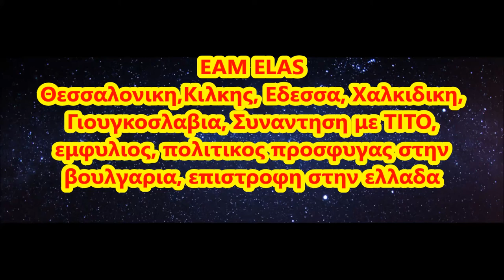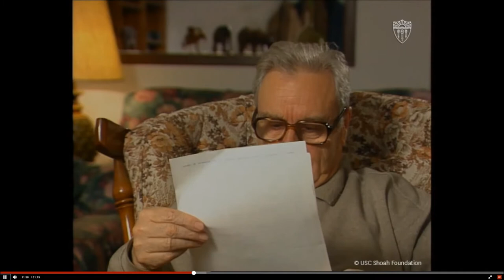Saloniki jew - Partizan EAM ELAS, Chalkidiki, meeting Tito in Yugosl., living in Bulgaria